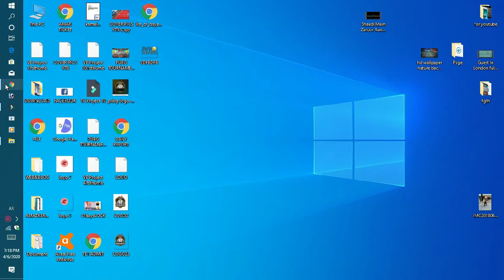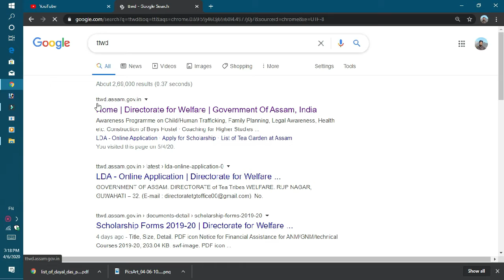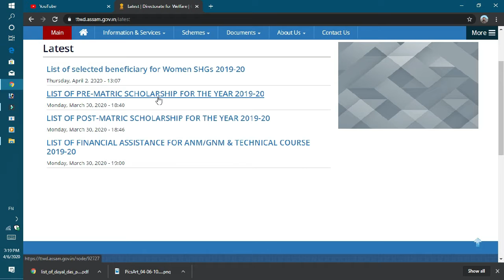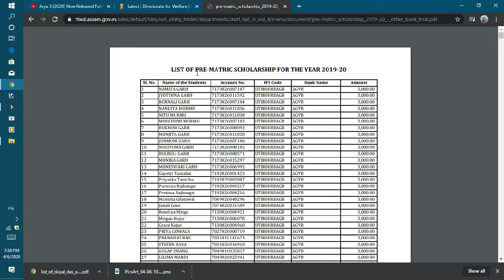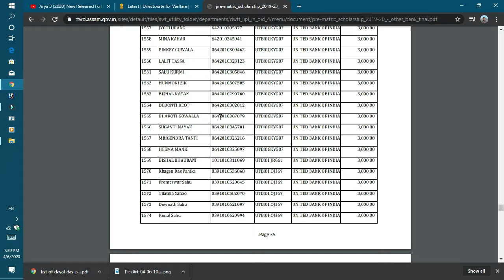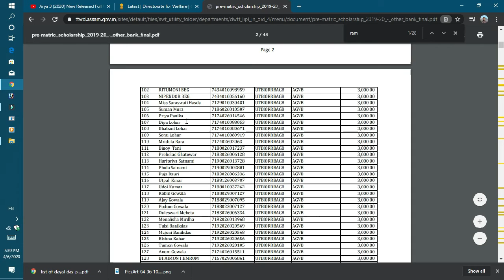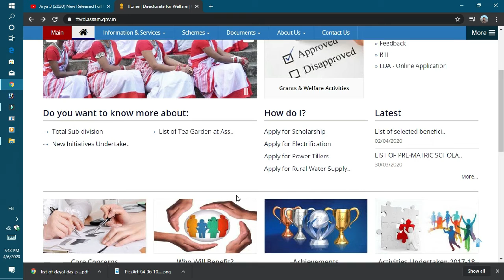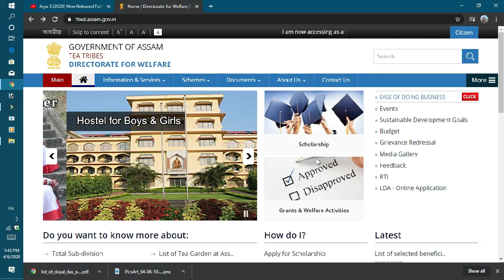প্ৰি-মেট্ৰিক আৰু পোষ্ট মেট্ৰিক PRE-MATRIC AND POST-MATRIC SCHOLARSHIP 2019-20//ASSAM SAHAY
প্ৰি-মেট্ৰিক আৰু পোষ্ট মেট্ৰিক PRE-MATRIC AND POST-MATRIC SCHOLARSHIP //Assam Sanjay 2019-20 বাচনি হোৱা ছাত্ৰ ছাত্ৰীৰ তালিকা ঘোষণা কৰা হয়, প্ৰি-মেট্ৰিক ত  -2245 জন ছাত্ৰ ছাত্ৰী আৰু পোষ্ট মেট্ৰিক ত 5727 জন সৰ্বমুঠ ছাত্ৰ ছাত্ৰী-7972 জনে এই   SCHOLARSHIP  লাভ কৰিব |

So  বন্ধু সকল যদি ভিডিঅটো ভাল লাগে